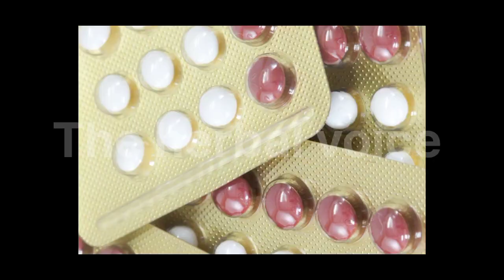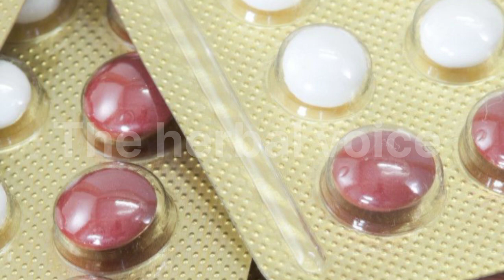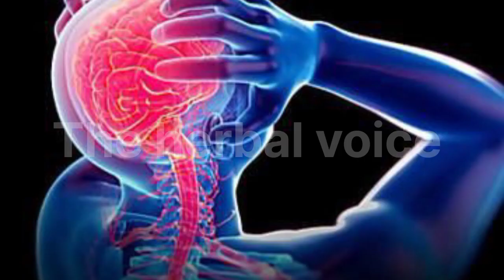how to use clove oil in cough and cold|benefits of clove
clove and honey for cough
baby cold and cough
clove oil for teeth
remedies for cold and cough
clove oil
home remedies for cough and cold
cold and cough in baby
clove tea for cough
burnt clove for cough
cold and cough home remedies
oil pulling before and after
cough
cloves for cough in babies
clove for cough during pregnancy
clove oil for toothache
clove oil benefits
how to use clove oil for toothache
cold and flu essential oil blends